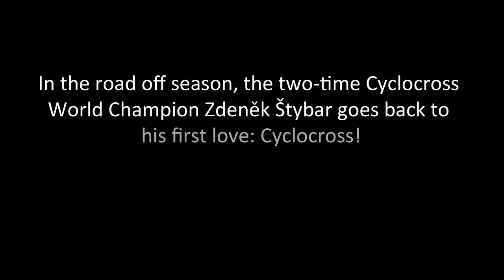Stybar: "Cyclocross, just to have Fun"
In the road off season, two-time Cyclocross World Champion Zdenek Stybar goes back to his first love: Cyclocross! Stybar tells us what are his objectives for this cross season, what he likes about Cyclocross and the differences with Road racing.